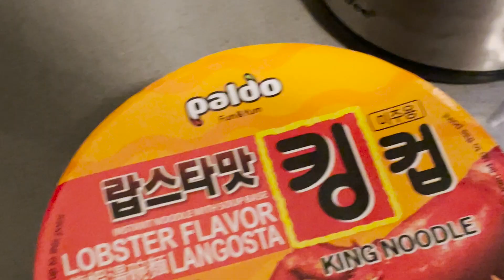🇺🇸미국일상VLOG | 일주일만에 강의 준비하기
Sarah, the Illstrumentalist - Salamanca
Baegle - Avocados on Hash Browns